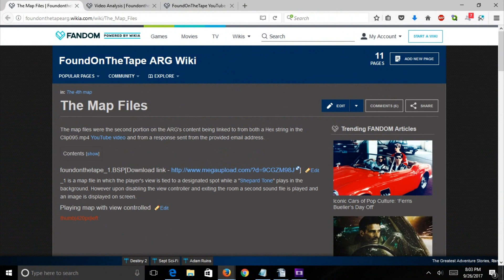A Half Life ARG? / clip095.mp4 / Weird Youtube Expiditions #47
If you've been hearing a lot about half life 3 lately this video probably won't help with your excitement.